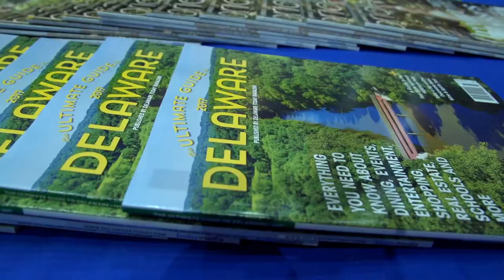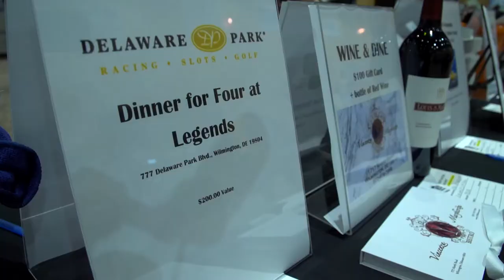Best of Delaware 2017